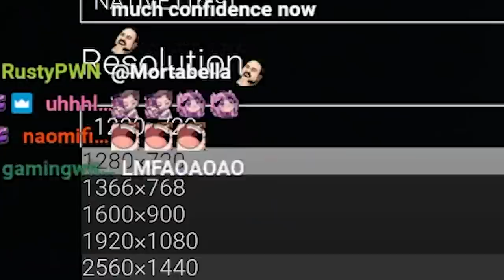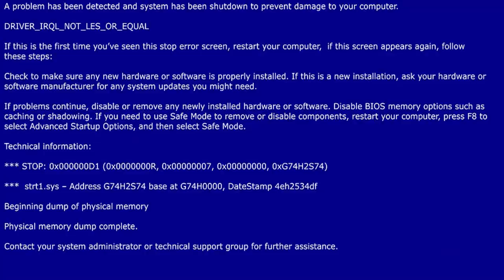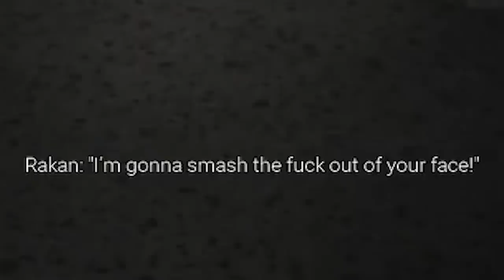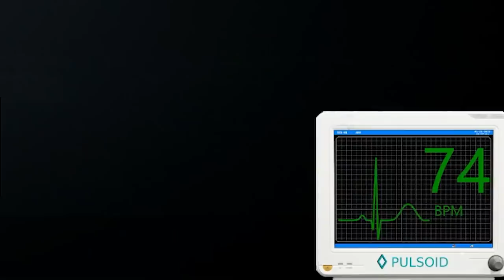Can I Conquer My Fear Over Horror Games?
This will be the last horror game I'll be playing in a while but what a trip Visage was. If you have any other game recommendations then leave them in the comments and Mudan might pick some of them for me to play lol